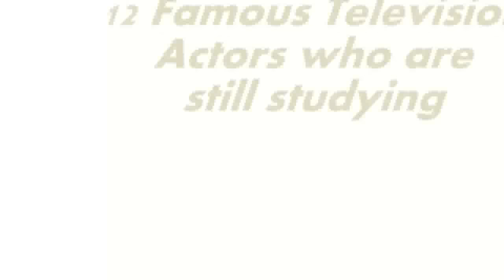12 Famous Television Actors Who Are Still Studying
12 Famous Television Actors who are still studying

1. Avika Gor

2. Siddharth Nigam

3. Mahima Makwana

4. Sumedh Mudgalkar

5. Jigyasa Singh

6. Digangana Suryavanshi

7. Eisha Singh

8. Richa Mukherjee

9. Helly Shah

10. Meera Deosthale

11. Hiba Nawab

11. Tanya Sharma